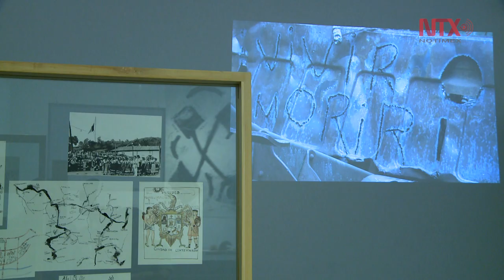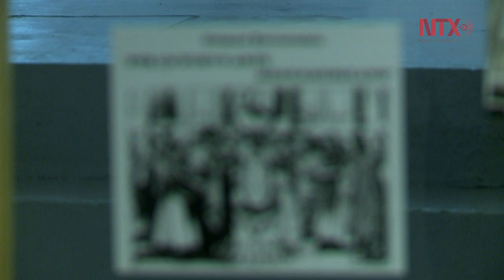"Un acto antes de un concepto", exposición que habla de la investigación plástica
Un total de 15 piezas entre pintura, video, reproducción de documentos y dibujo basado en el trabajo realizado por el taller de investigación plastica